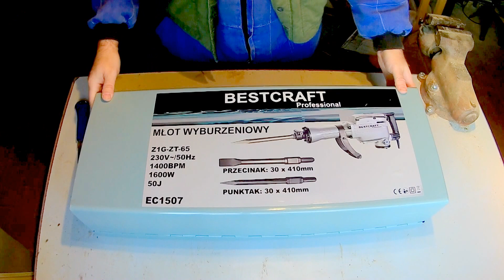Demolition Hammer 1600W (EC1507)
Demolition Hammer  1600W  EC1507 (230V, 50J, 23,5kg)
If you like my videos, make a subscription. Thanks